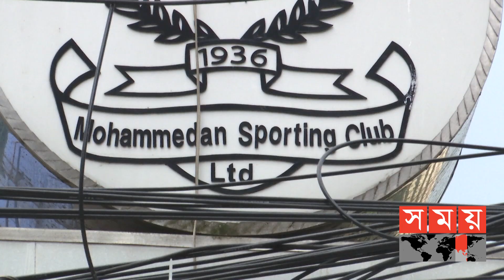'বিগত সভাপতির ব্যর্থতা জন্যই পথ হারিয়েছে মোহামেডান' | Mohammedan Club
বিগত সভাপতির ব্যর্থতা জন্যই পথ হারিয়েছে মোহামেডান। এমন দাবী পরিচালক সারোয়ার হোসেনের। তিনি বলেন, গেল পাঁচ-ছয় বছর ধরে নেতৃত্ব সংকটে আছে ক্লাবটি। আর এ সুযোগেই প্রভাবশালী মহল ক্যাসিনো কার্যক্রম পরিচালনা করে সেখানে। তবে এই ঘটনার এক বছর পরও কেন ঘুরে দাঁড়াতে পারেনি মোহামেডান

Mohammedan has lost its way due to the failure of the previous president. Such is the demand of director Sarwar Hossain. He said the club has been in a leadership crisis for the last five-six years. And with this opportunity, influential quarters conduct casino activities there. But why couldn't Mohammedan turn around even a year after this incident